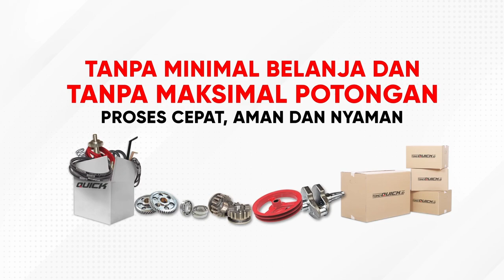Lebih ekonomis dari mesin potong bensin | Cukup Solar 5 ltr/ Mower Rumput Kronos Kebun Buah & Bunga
Seperti yang kita ketahui, perawatan kebun merupakan hal yang wajib dilakukan untuk memperlancar proses tumbuh kembang tanaman yang kita budidayakan, terlebih untuk kebun buah.

Bentuk perawatan yang wajib dilakukan adalah dengan menjaga agar tanaman buah kita terbebas dari pengganggu yang dapat mengurangi penyerapan nutrisi tanah. Oleh karenanya aktivitas potong rumput/babat rumput, potong semak, potong belukar untuk bersihkan belukar tinggi menjadi agenda yang tidak boleh terlewatkan.

Namun pada prakteknya perawatan ini punya banyak kendala, mulai dari waktunya yang lama, serta butuh banyak tenaga kerja meskipun sudah menggunakan mesin pembersih kebun ataupun alat potong rumput gendong. Hal tersebut menyebabkan biaya yang dibutuhkan pun cukup besar.

Mengatasi kendala tersebut, Quick Traktor menawarkan solusi mesin rumput Quick Mower Kronos yang tidak hanya andal digunakan untuk bersihkan pekarangan, tetapi juga merupakan produk asli Indonesia dengan harga terjangkau dan spare part-nya pun terjamin.

Quick Mower Kronos ini mirip dengan alat potong rumput mobil (alat potong rumput roda empat), bedanya dengan basic unit traktor roda 2/traktor tangan membuat biaya dan perawatannya lebih mudah & irit, berbeda dengan alat grass cutter maupun grass mower impor.

Salah satu keiritan yang dirasakan oleh pengguna Quick Mower Kronos ini adalah hemat BBM dalam perawatan kebun buah, seperti yang diceritakan oleh Pak Andi Hilal dari Sulawesi Selatan. Bahkan menurut beliau lebih irit dibanding mesin potong rumput berbahan bakar bensin.

Mau tahu kehebatan Quick Kronos Mower lainnya? Yuk, simak video ini sampai selesai.

Facebook Resmi: Quick Traktor
Youtube Resmi: Quick Traktor
Instagram Resmi: Quick Traktor
Toko Online Resmi: tokoquick.id